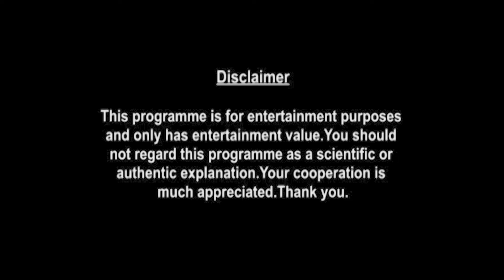Leo Weekly Horoscopes Video For 15th November 2021 - Hindi | Preview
shop/astrology-services/whats-my-moon-sign/